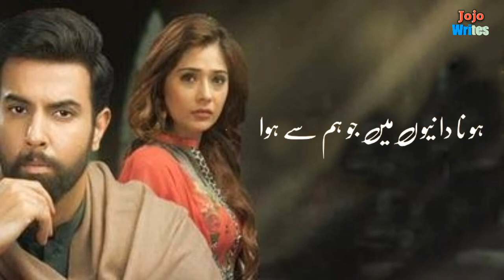Bay Khudi Full Ost Lyrics | Adnan Dhool & Sana Zulfiqar | Ary Digital | Jojo Writes